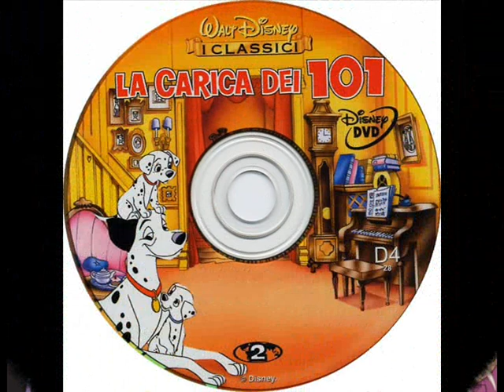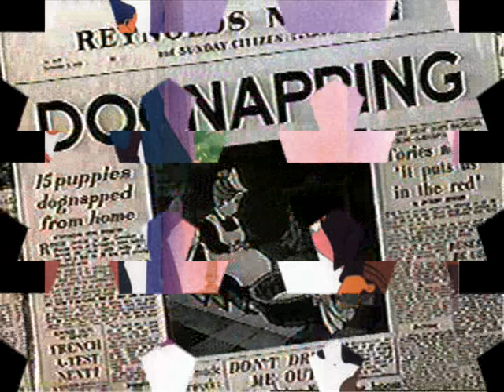Cucciolo della nonna 18a settimana "La Carica dei 101"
Le emozioni continuano come le fiabe che pian piano le racconterò quando nasce il mio piccolo cucciolo della nonna. TVB AMORE DI NONNA